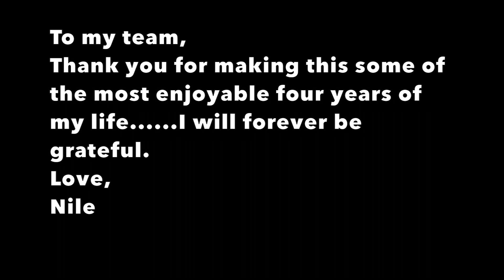Senior Night 2021 + Photo Slideshow!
Hey guys, welcome back to the final gameday vlog of the season! These have been my brothers since the first day of high school and there have been countless memories that I’ll never forget! Thank you guys for being apart of my high school journey and thank you guys for being by my side since day one…...I’ll forever be grateful!I hope that you guys are enjoying the gameday vlogs this year! Big thanks to my editor for getting this one out (his social will be below)! Some of them will even be in a Q&A!

Editor’s Instagram ~ treyhollandd

~Snapchat (@Nileeveryday)
~Instagram (@NileEveryday)
~Twitter (@NileInAwhile)

Camera
Camera Link

Side Notes
~Gameday Vlogs are coming back soon!